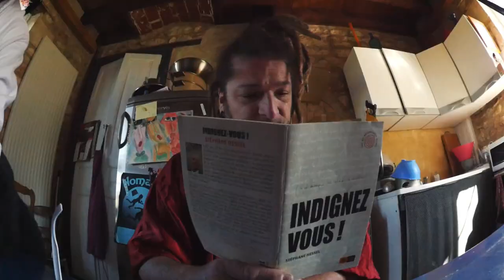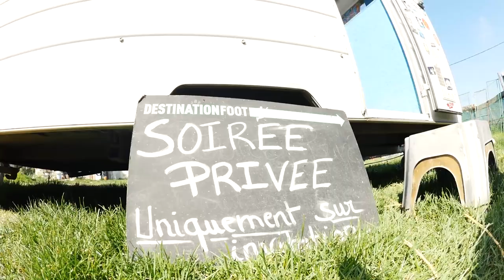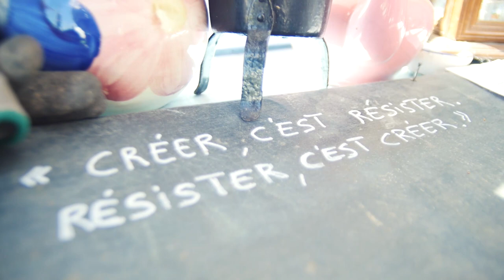Cariboux du Poitou - Tchao Pantin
Produit par la Compagnie Ô'Kazoo